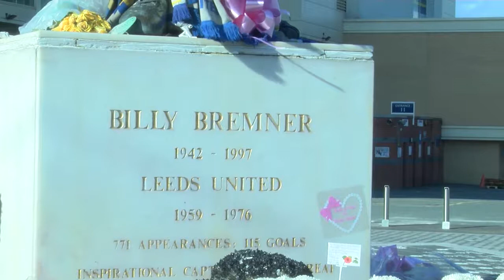Bielsa Reflects On Loss Before The Break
Marcelo Bielsa reflects 💭 on the the team's 😔 loss before international break ️⚽️